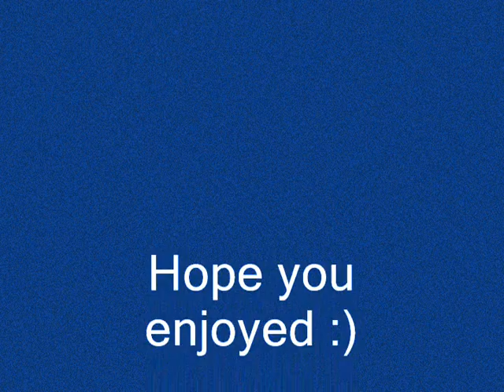Firecape - Stingray433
stingray433 gets is very first firecape :)

jagex are the owners of Runescape, i just play for fun, consider this free advertising